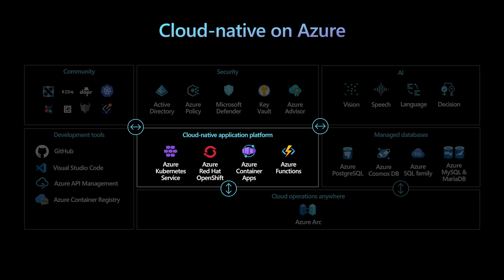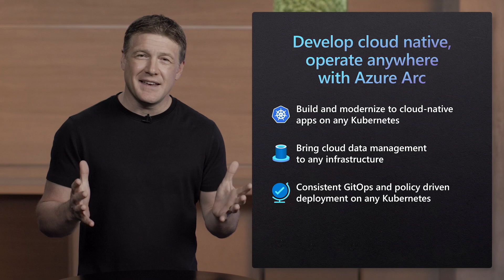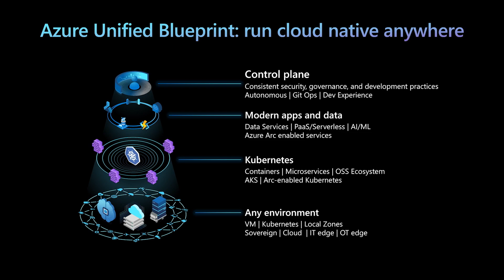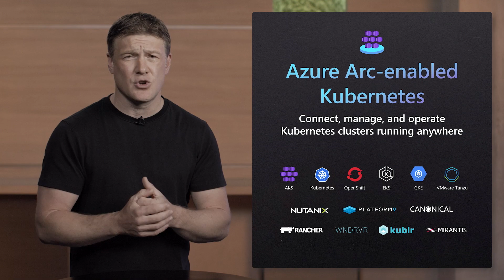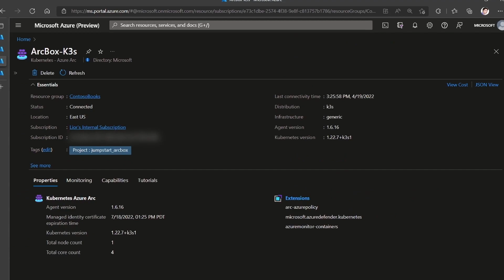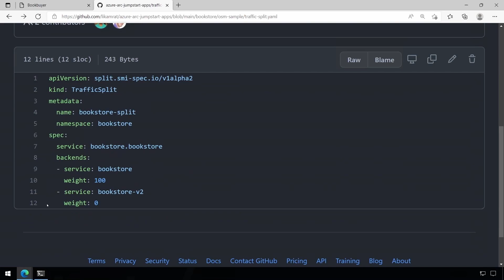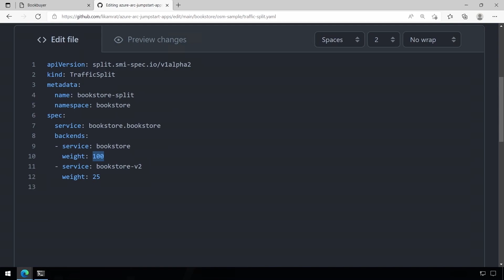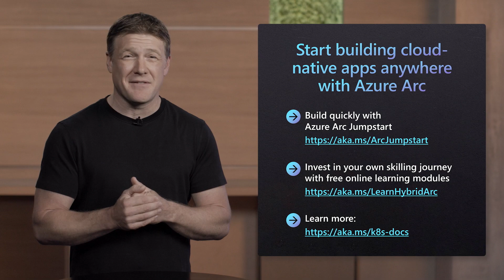Develop cloud native apps anywhere with AKS and Azure Arc enabled Kubernetes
Learn how you can develop cloud native apps with Azure and operate them anywhere with Azure Arc.